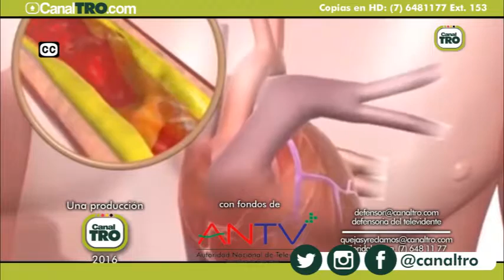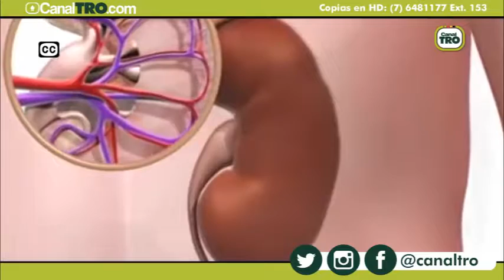Campaña contra la hipertensión arterial